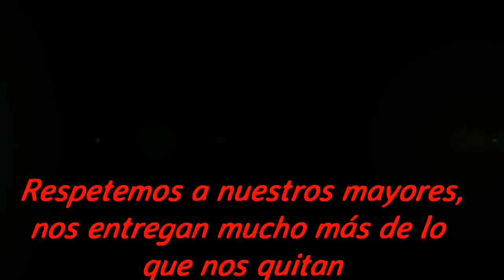Abuelos Frikisociales. Homenaje a nuestros mayores. Capítulo 5. Humor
Esta vez nos ponemos sentimentales y damos un pequeño giro a nuestros cortos de humor. En Frikisocialpolicial tenemos nuestro corazón. Creemos que la mejor forma de que la gente se conciencie de que los abuelos hacen grandes cosas es hacer que participen en este gran proyecto.
Hoy les hago un "Homenaje" a dos de mis cuatro abuelos, que aún siguen a nuestro lado, y que quiera Dios que duren muchísimos años más.
Los quiero muchísimo y ya se de donde heredé esa parte cómica que espero que nunca me falte.
Ojalá lo disfrutéis, y recordad que nuestros abuelos ofrecen más de lo que te quitan.
No los olvidéis nunca.

-- Jandro Lion --

Material con lo que trabajamos en el canal "Jandro Lion", "Amazon" destina el 5 % del valor de cada producto al canal, sin incrementarlo para vosotros, pero comprándolo a través de este enlace, apoyáis al canal, MUCHÍSIMAS GRACIAS:

Cámara: Sony Alfa A6300 - Cámara compacta con montura tipo E (sensor APS-C CMOS Exmor R, procesador BIONZ X de 24,2 MP, 425 puntos AF y grabación 4K) - cuerpo + objetivo SELP1650

Objetivo focal fijo: (recomendado éste, aunque también usamos el Sigma 1.8-22, 300 euros más caro) Sony SEL55F18Z - Objetivo ZA montura E para Sony/Minolta (distancia focal fija 35mm, apertura f/1.8, estabilizador digital) color negro Focal fijo

Soporte para Chroma: Neewer® 8.5 Ft * 10ft/2.6 m * 3 m Antecedentes Soporte Soporte Sistema con 6 ft * 9ft/1,8 m * 2,8 M telón de fondo (blanco, negro, verde) para retrato, fotografía de producto y grabación de vídeo
de Neewer

-- Jandro Lion --